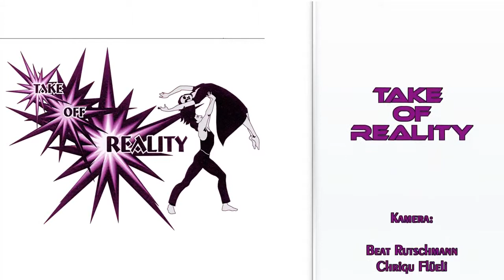my first Danceshow @ Happy and Mad, Egerkingen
12  Juli 2014 Happy and Mad, Egerkingen